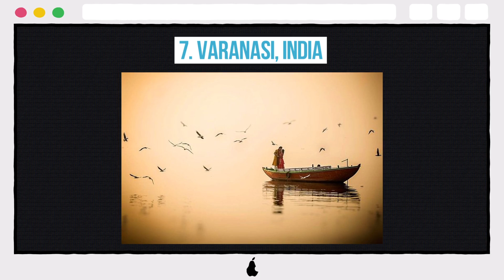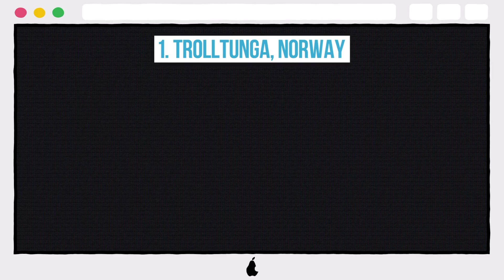10 Wonderful Wedding Photos To Change Your Mind About Marriage!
10 Wonderful Wedding Photos To Change Your Mind About Marriage!

10. Mahe Island, Seychelles
9. Saint John, Virgin Islands
8. West Iceland
7. Varanasi, India
6. Iceland
5. Bali, Indonesia
4. Paris, France
3. Brawley, California, USA
2. Kapadokya, Turkey
1. Trolltunga, Norway